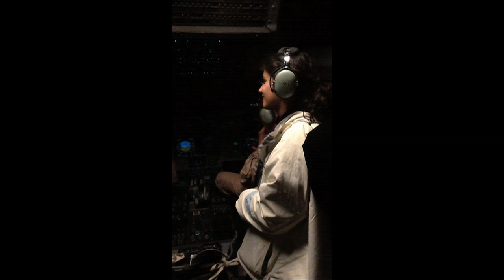Katie Melua - Afganistan Video Blog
Check out the brand new video for ‘Dreams On Fire’ on VEVO

Katie's Vlog from her recent visit to Afghanistan.